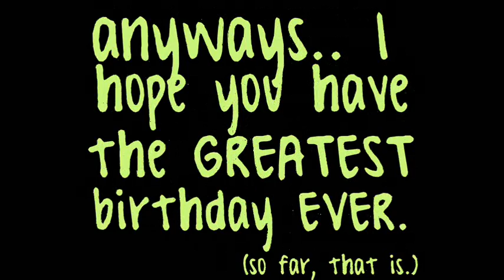HAPPY BIRTHDAY, KENNA.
YAYY. ITS YOUR BIRTHDAY!! [here at least, you sitll have another hour... :P]
sorry its just kinda blahh... i didn't have as much time as i would have liked.. :/ [and im not as creative as you.]
but i hope your birthday is fantastical and you get every present you want. ;P